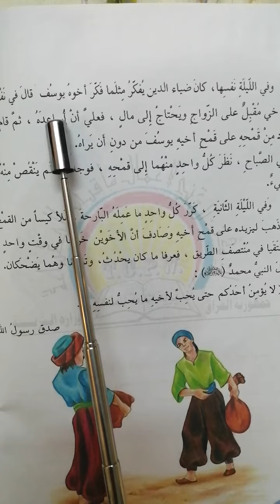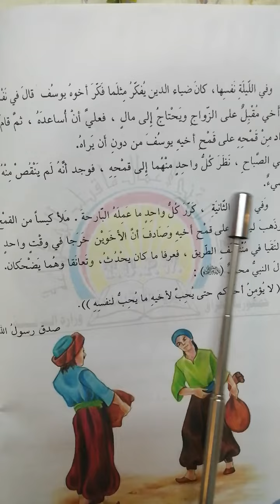الشقيقان قراءة للصف الرابع الابتدائي ص٣١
سلسلة دروس القراءة للصف الرابع الابتدائي